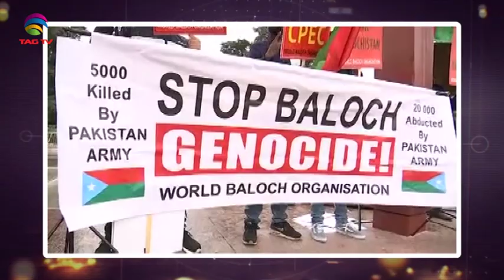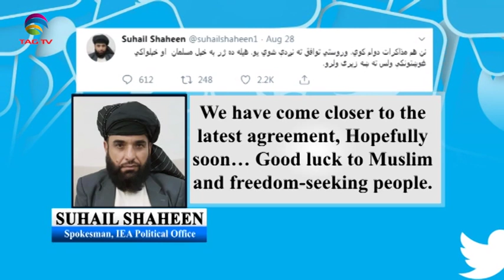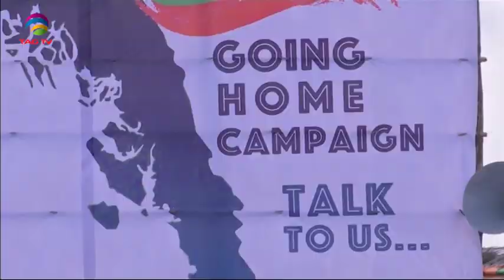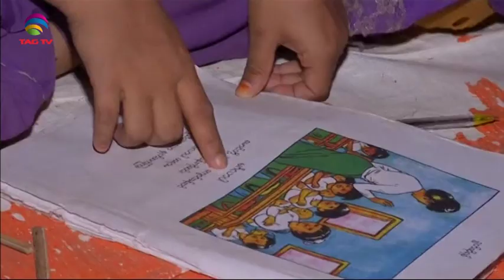South Asia Focus August 31, 2019 - South Asian Weekly News Show @TAG TV